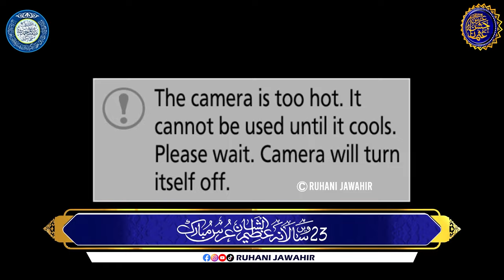Khatm e Khajgan | 1st Nashist | Part 01 | 23rd Salana Jashn e Usman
23ویں ســـالانہ عـــظیم الشــــان جشــــــن عـــــثمان
زیر سرپرستی و صدارت: شیخ المشائخ حکیم صوفی شیخ طارق احمد شاہ عارف عثمانی حسنی قادری سہروردی چشتی قلندری ابوالعلائی جہانگیری شطاری مداروی شازلی دامت برکاتہم العالیہ
بمقام: قائد پارک گراؤنڈ نزد یونانی دواخانہ سیکٹر 5A/1 مدیحہ اسٹریٹ نارتھ کراچی پاکستان

ACCOUNT DETAILS
For Pakistan
Title name:    MUHAMMAD SHARIQ
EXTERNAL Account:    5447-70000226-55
IBAN:     PK36 HABB 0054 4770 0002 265

👆 مرکزی خانقاہ طارق جہانگیری انٹرنیشنل نارتھ کراچی پاکستان
Karachi Location